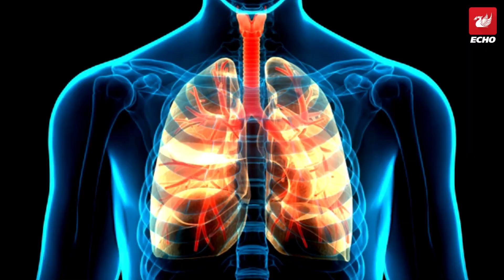Boy with incurable condition has life changed with 'amazing' drug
A boy who had a stroke at 18 months old had his life transformed thanks to an amazing drug that became available on the NHS this year.